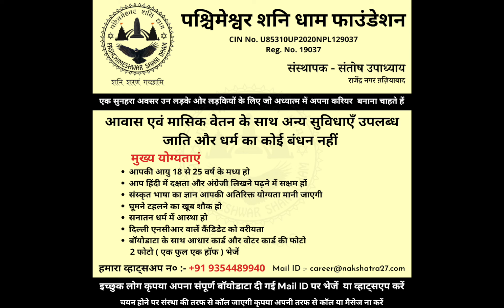11 दाल के टुकड़े का दिव्य प्रयोग लाएगा आपके प्रेम को आपके करीब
सरस्वती AURA कवच प्राप्त करने के लिए वीडियो के
निचे दिए गए नंबर पर तुरंत कॉल या व्हाट्सअप करें |
एक ऐसा उपाय जो फेल नहीं होता

12 February 2022 || LoveTip I Aaj ka Lovetip Lovetip for lovebirds I Santoshiji Lovetip

FOR APPOINTMENT